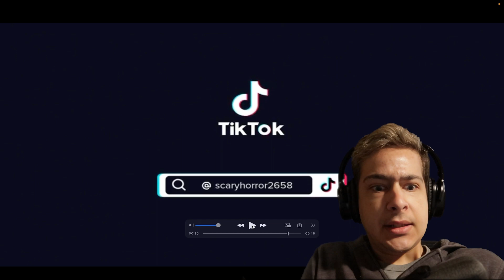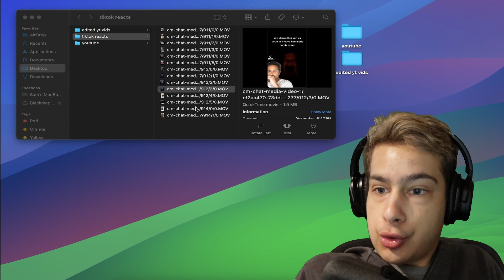Scariest Videos On TikTok (HAPPY HALLOWEEN)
since it is almost halloween I thought it would be a good idea to react to some scary Tiktok videos, IT WAS NOT A GOOD IDEA I scared the crap out of myself